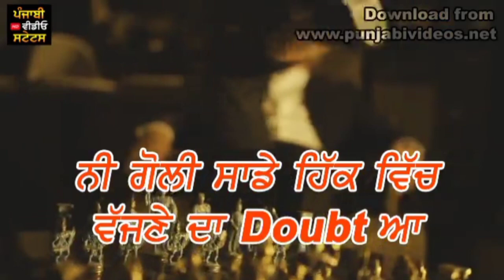Doller Sabi Bhinder New Punjabi WhatsApp Status